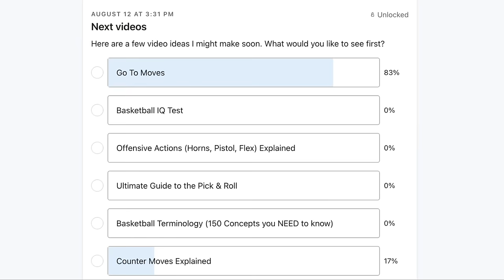Go To Moves In Basketball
Having a Go To Move you can trust is key to getting buckets. Master one move that fits your playstyle well - then add counters.

"I fear not the man who has practiced 10,000 kicks once, but I fear the man who has practiced one kick 10,000 times".